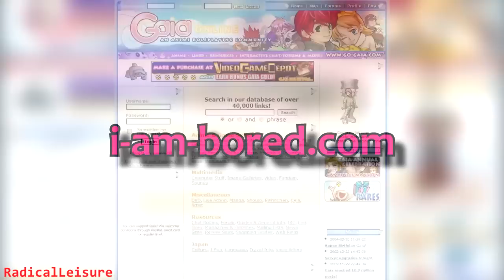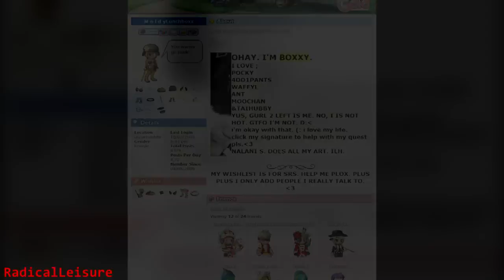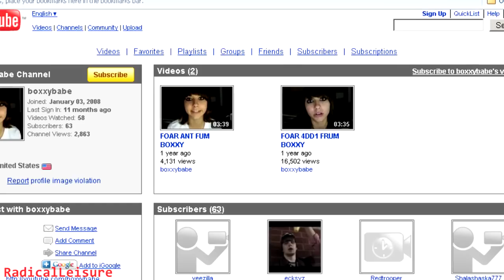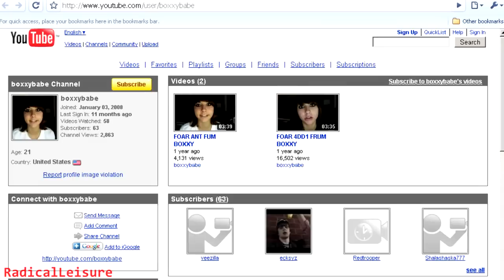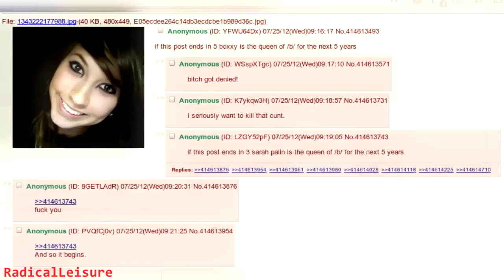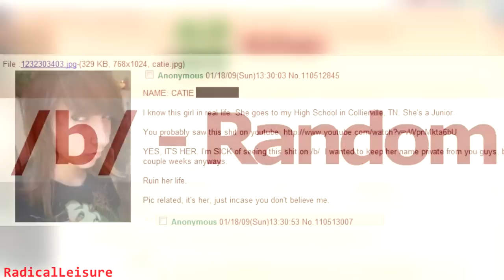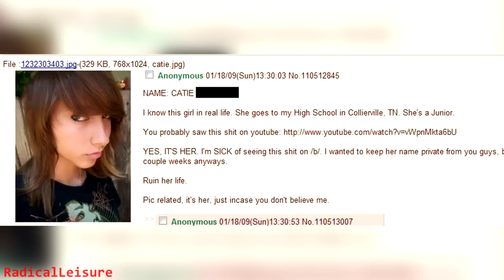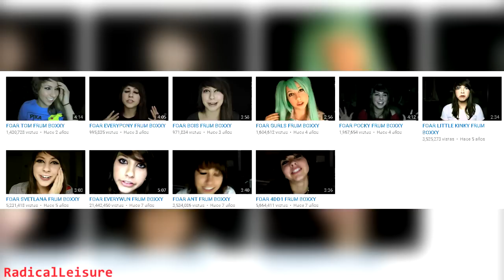La Historia de Boxxy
Considerara en su tiempo como la reina del Internet, Catherine "Catie" Wayne creó un personaje llamada Boxxy. Lo que ella jamas esperaría es que su personaje logró dividir a toda una comunidad.
▬▬▬▬▬▬▬๑۩ Contenido ۩๑▬▬▬▬▬▬▬
00:00 - Título
[==Cap.1 - Mi nombre es Boxxy==]
 -MoldyLunchbox (01:06)
 -Boxxy (03:09)
 -Y todo empezó… (el descubrimiento) (06:04)
[==Cap.2 - La Guerra Civil de 4chan==]
 -Una comunidad dividida (08:28)
 -La respuesta de Boxxy (13:15)
 -Not Found (17:21)
[==Cap.3 - La caída de la Reina==]
 -[REMOVED] (19:51)
 -Exilio (28:04)
[==Cap.4 - A NEW HOPEE==]
 -El regreso de Boxxy (31:16)
 ▬▬▬▬▬▬▬๑۩ Fuente ۩๑▬▬▬▬▬▬▬